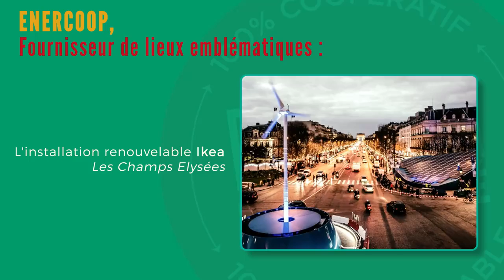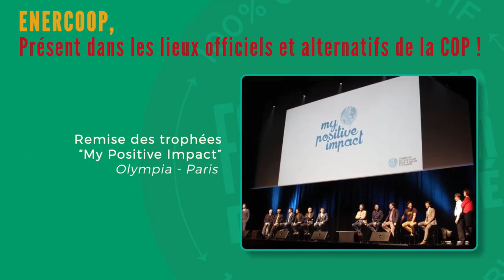2015 12 Enercoop sur la COP21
Quand le réseau Enercoop se met en action, ça donne ça !

Merci à tous les sociétaires, partenaires, consommatrices et consommateurs qui se sont mobilisés pour la justice climatique pendant la COP21 🌿